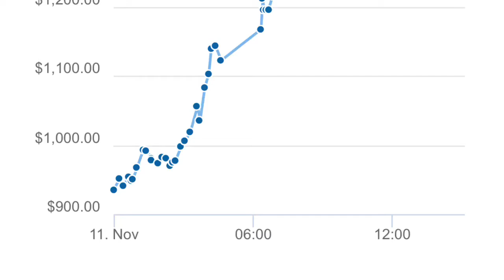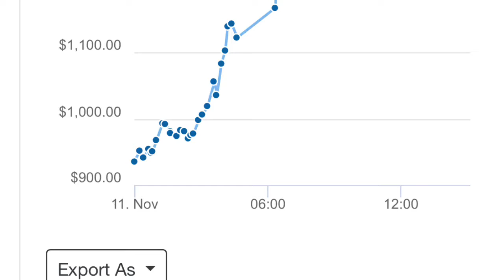EP 28- What The Hell Happened ?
Pastebin

Support
Bitcoin : 1GtJckiM6Z7dKR31ZdnioA92KNgqz6TGSE
Zcash: t1TSXCvGHvmob65Uy5turPnMyRe4nczAQCb
Dogecoin: D7dd8JnmCkx9aFkjZsCKCmVQbDTpVzzJ2k
Litecoin: LaUCV3dDscoTBVsqdShQPCeaKXmwp4fb6C
$$$$$$$Referral$$$$$$$$$$
Bitcoin Store